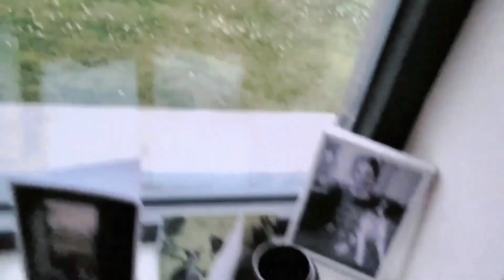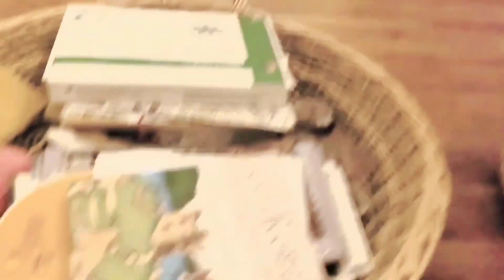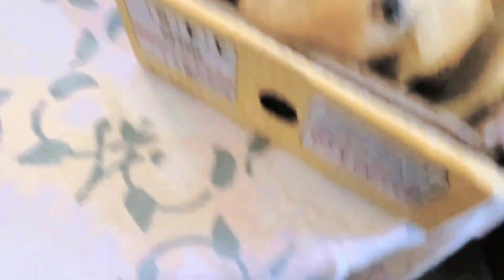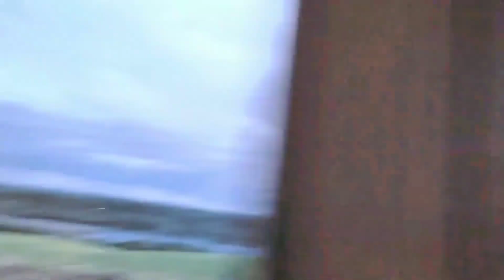Scotland tour |Scotland travel |beautiful house |lovely host |enjoy |Happy 😀 |Panjabi vlog